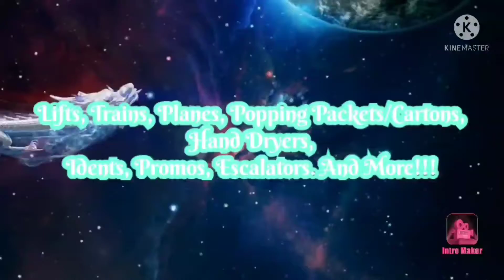My New Intro & Outro For February 2022.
My New Intro & Outro For February 2022 Exclusive To JWLTVMV's YouTube Channel.